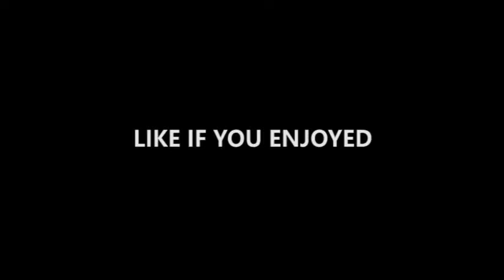I SWEAR WE DIDN'T CHEAT | CS:GO HAUNTED CO-OP MAP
Sorry the video quality is a bit low, but a lot of effort was put into editing to compensate for that problem. Also, this was supposed to be a Halloween themed video but the map wasn't actually too scary. Just very difficult.

CS:GO map songs:
To The Death (Extended Version) - Howard Shore 4:21 - 4:54
Vow - Julianna Barwick 11:26 - 12:03

CSGOBOUNTY.com
Use code "bimbonics" for a free 50 cents